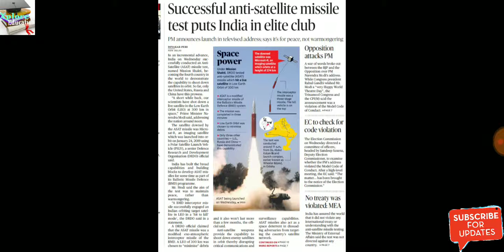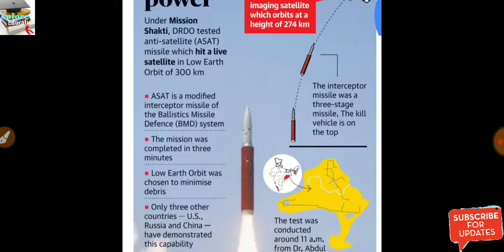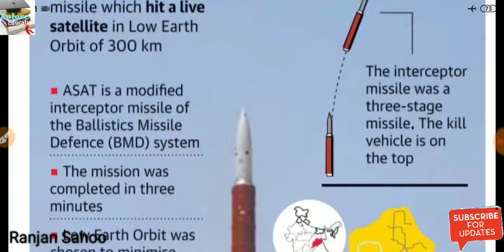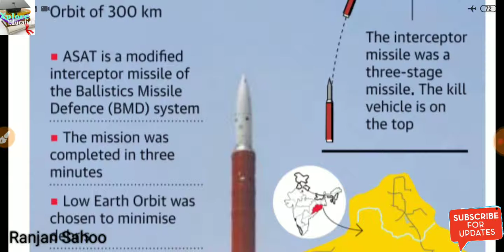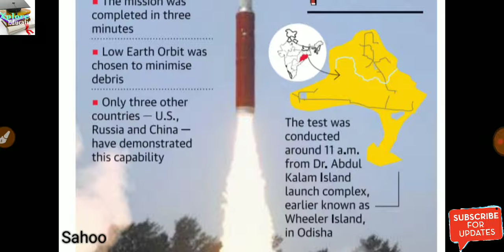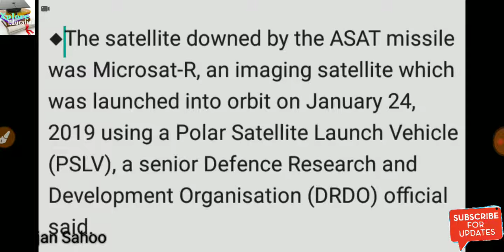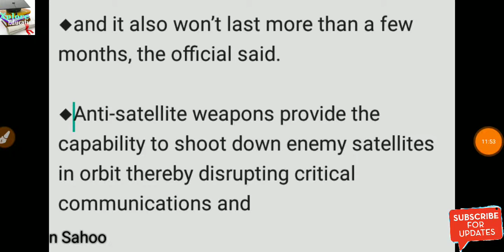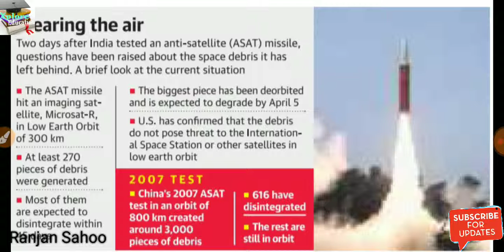What is anti satellite (ASAT) weapon ? ASAT hit a live satellite in low earth orbit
This video describes about the test of ASAT missile targeting a live satellite by India